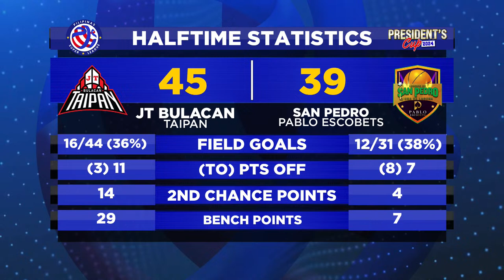PSL PRESIDENT'S CUP 2024 | GAME 2 - JT BULACAN TITANS vs SAN PEDRO PABLO ESCOBETS | MARCH 11, 2024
Tune in to our LIVE broadcast and catch all the action!